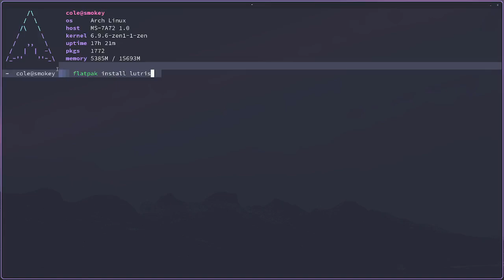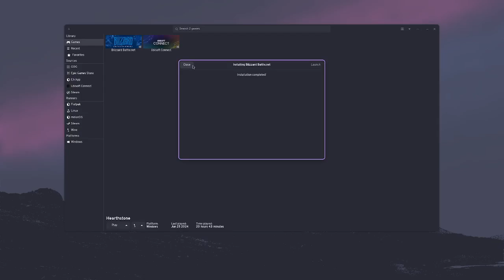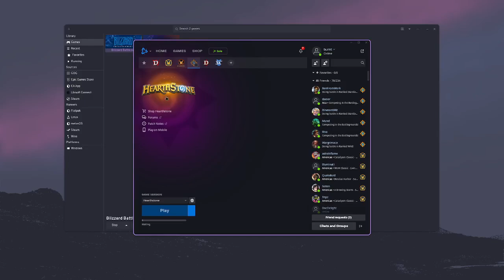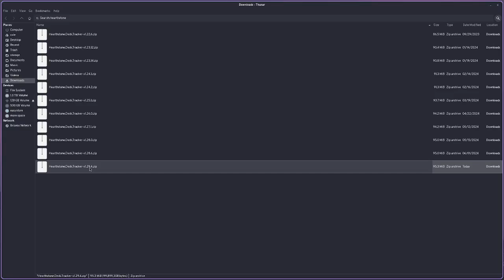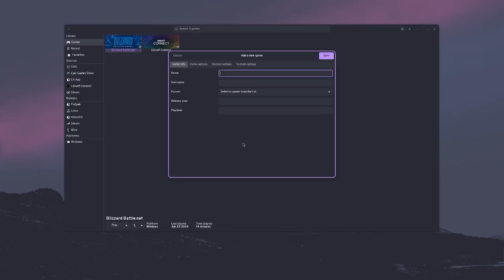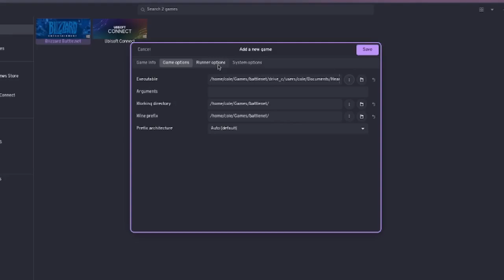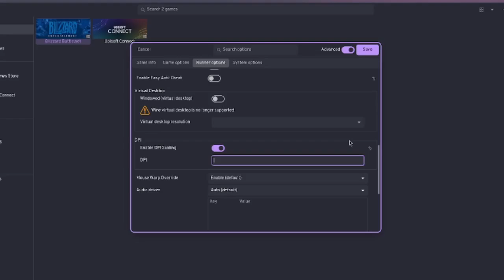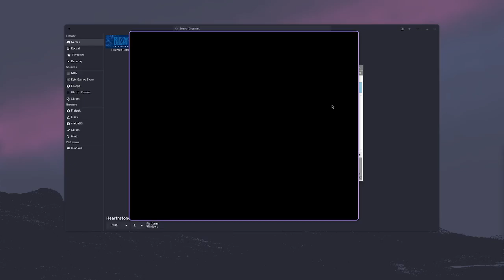Setting up Hearthstone Deck Tracker on Linux [OUTDATED – see pinned comment]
This video will go over setting up Hearthstone and Hearthstone Deck Tracker on Linux using the GNOME desktop environment. This should work on any distro since we are using the Lutris Flatpak. I have only tested this using GNOME and have not tried other environments, but if you get it working in any other environments let me know!

0:00 Intro
1:23 Install Lutris
2:15 Install Battle.net
3:49 Install Hearthstone
5:45 Setting up HS Deck Tracker
10:36 Most important Lutris runner setting
12:11 Launching Hearthstone and HS Deck Tracker
14:14 In game